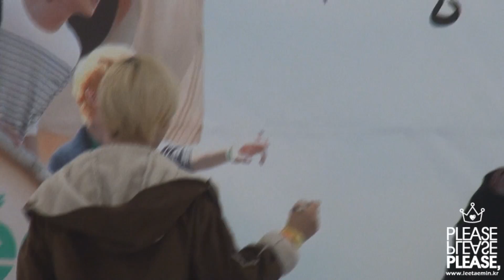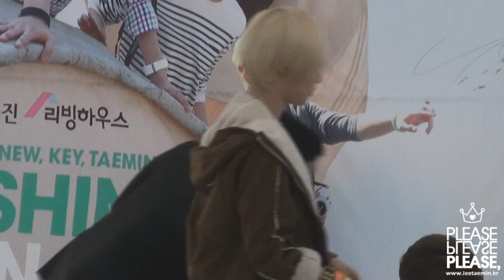111213 태양의 아이들 작가 싸인회 이작가님 ;ㅁ;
leetaemin.kr